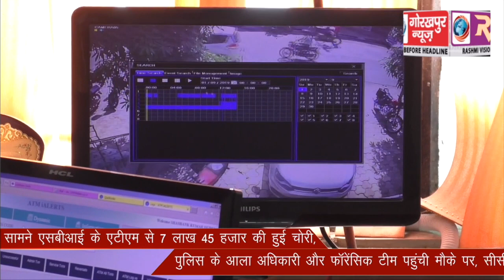गोरखनाथ मंदिर के सामने एसबीआई के एटीएम से 7 लाख 45 हजार की हुई चोरी,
गोरखनाथ मंदिर के सामने एसबीआई के एटीएम से 7 लाख 45 हजार की हुई चोरी, पुलिस के आला अधिकारी और फॉरेंसिक टीम पहुंची मौके पर, सीसीटीवी खंगाल रही पुलिस।